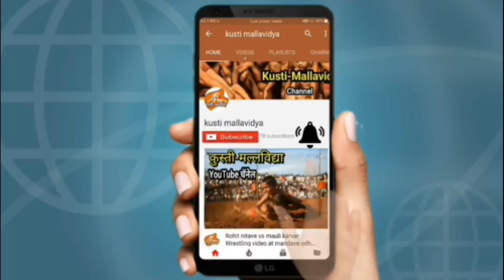suraj nikam vs santosh dorwad at tanu karmala solapur | suraj win by akadi